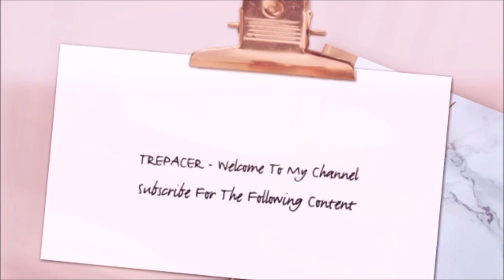Trepacer's In Bed Vlog 204